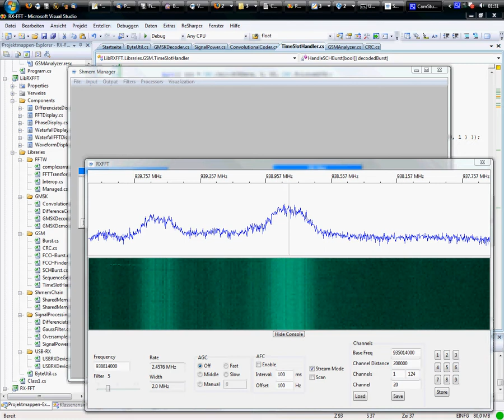[USB-RX] Decoding GSM SCH Bursts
This is just a documentation video about some software i've designed. If you are not familar with digital signal processing, you will most likely not know what this is about.